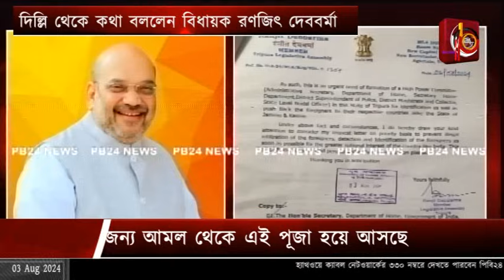কেন্দ্রীয় স্বরাষ্ট্রমন্ত্রীকে চিঠি দিল্লি থেকে কথা বললেন বিধায়ক রণজিৎ দেববর্মা